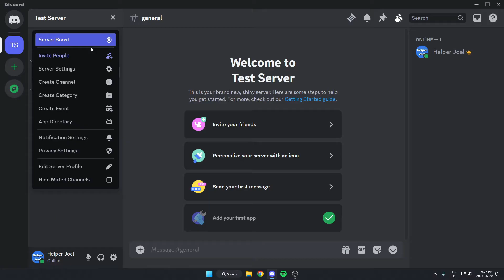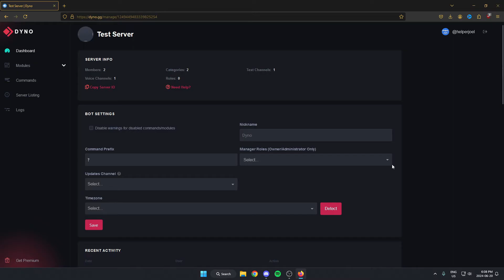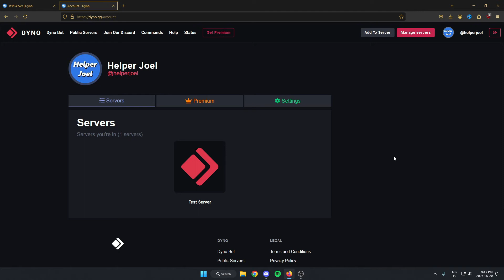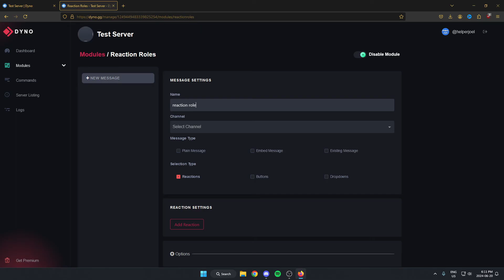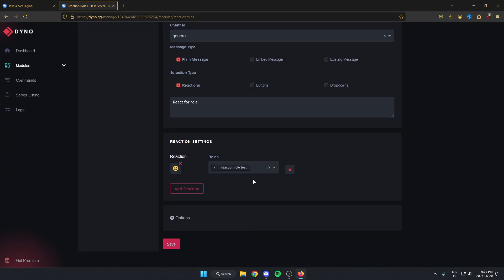How To Setup Reaction Roles Using Dyno Bot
This video shows you how to setup auto roles in your Discord server using Dyno bot. By following along this tutorial, setting up auto roles in your server will be easy.